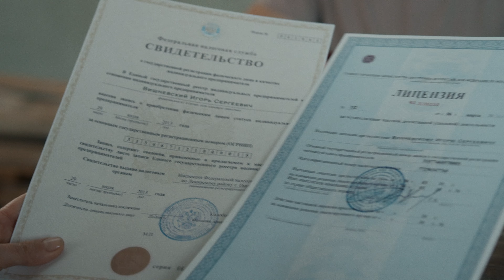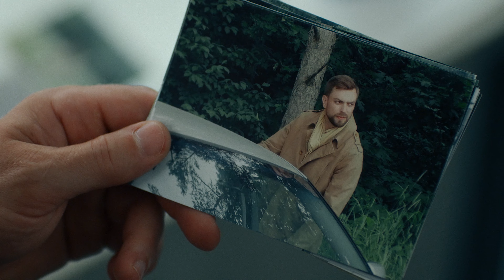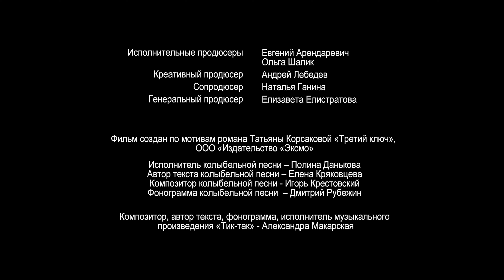Тайна спящей дамы 3 серия (Сериал - Мелодрама) / Смотреть фильмы онлайн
О сериале "Тайна спящей дамы"
Глаша – девушка не из нашего времени. Любит книги, мечтает о любви и знает все о старинных вещах – она реставратор. Сестра Глаши уговаривает своего богатого жениха доверить ей восстановление старинной усадьбы, где они собираются жить после свадьбы. В усадьбе Глаша находит удивительную старинную куклу в человеческий рост, которая умеет двигаться и писать пером. По преданию, каждый раз, когда эта механическая дама просыпается, кто-то из обитателей усадьбы погибает. Много лет кукла пролежала без движения, и вот решено ее отреставрировать…

Жанр - мелодрама
Год - 2021
Актеры - Ксения Савицкая, Дмитрий Исаев, Евгения Яр, Сергей Колесников, Андрей Милюхин, Анна Полупанова, Татьяна Ружавская, Игорь Сигов, Дмитрий Мухин, Олеся Пуховая, Игорь Карпиевич, Александр Павлов (IV), Руслан Чернецкий, Юлия Ратайко, Андрей Душечкин